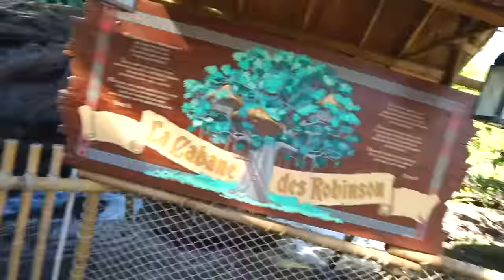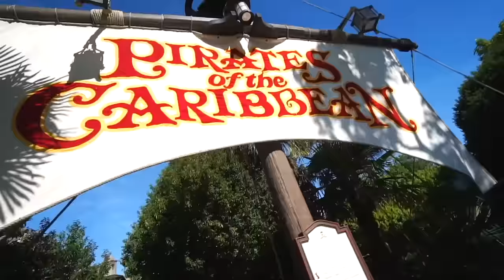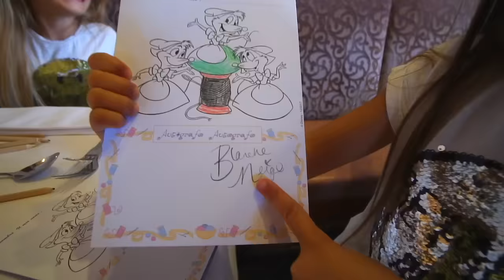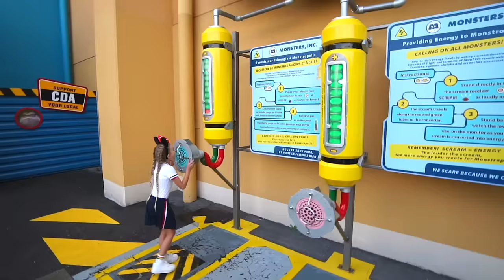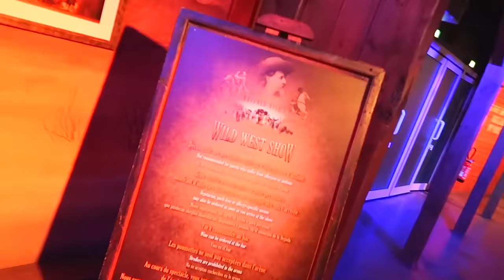Las Ratitas con las princesas y mickey en DisneylandParis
En este video, podemos ver el viaje de Las Ratitas en DisneylandParis, allí conocen a las princesas a Mickey y a sus personajes favoritos de sus dibujos favoritos, juegan en el parque y se montan en todas las atracciones, visitamos el castillo don de se encuentra el dragón en la cueva que hay justo debajo, un sueño hecho realidad.